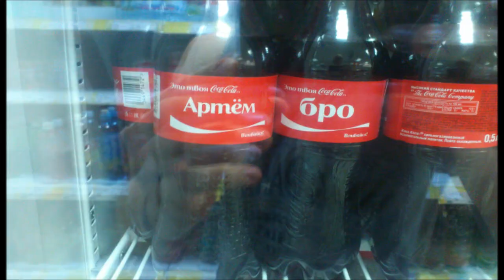Last ray of sunshine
Naumov gimbarr